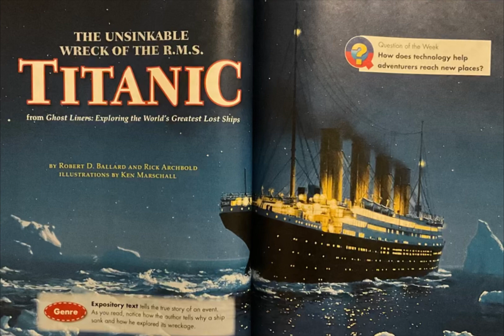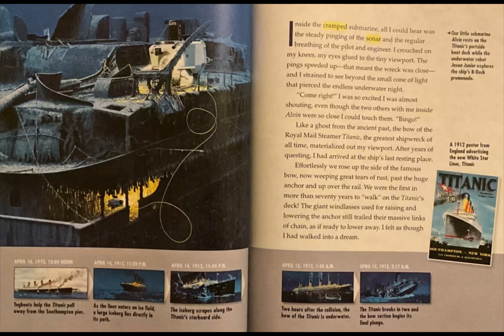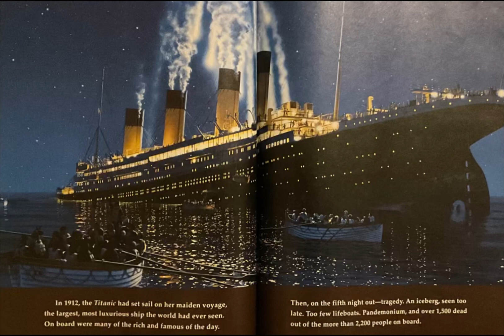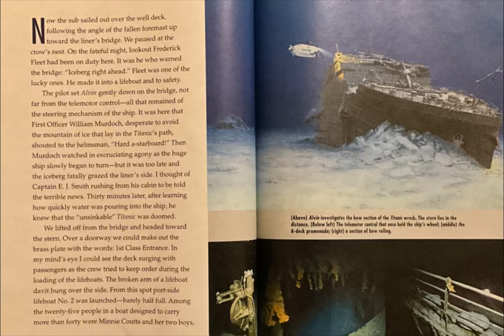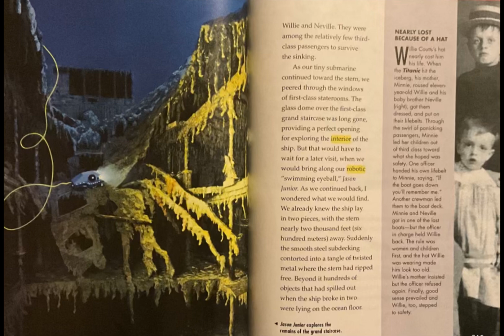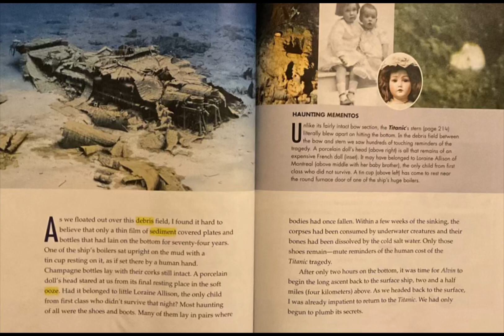The Unsinkable Wreck of the R.M.S. Titanic By Robert D. Ballard and Rick Archbold Read Aloud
Listen, enjoy, and learn about the Titanic.